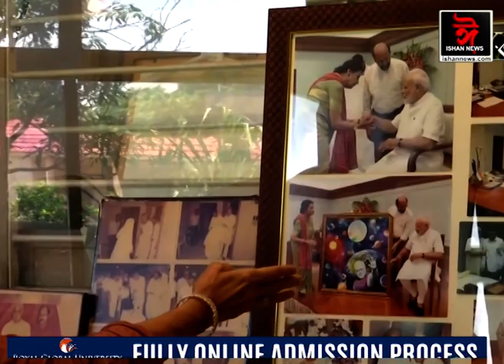ডাকযোগে প্ৰধানমন্ত্ৰীলৈ মৰম পঠিয়াইছে পাকিস্তানী ভগ্নীয়ে